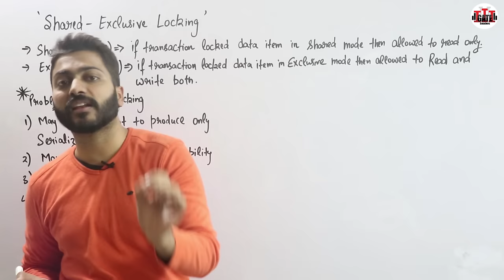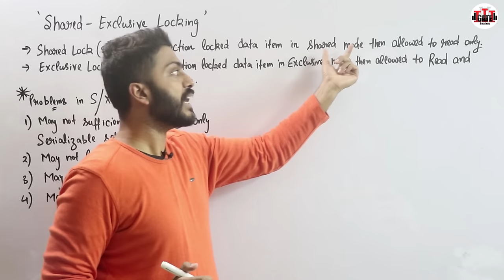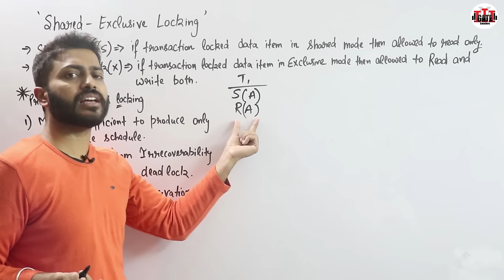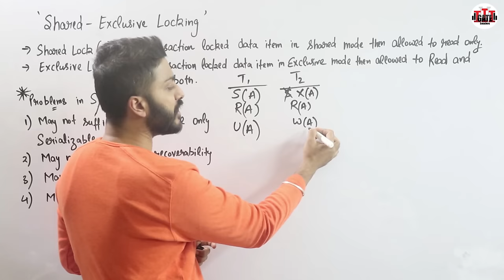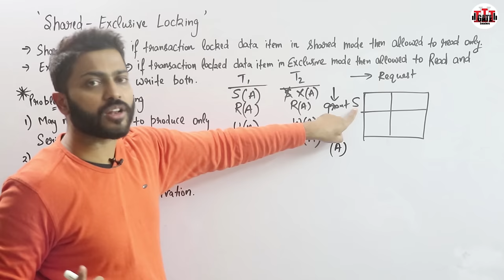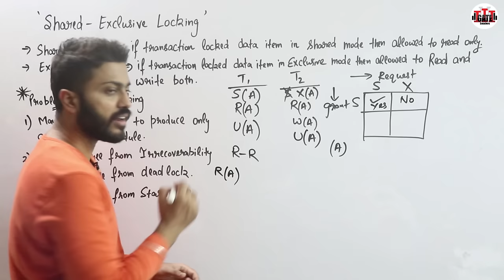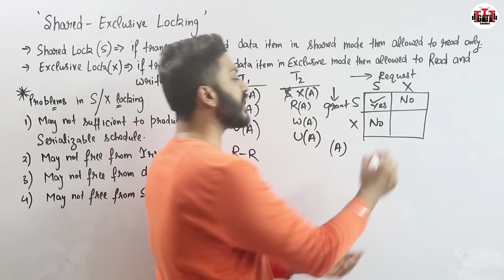Lec-86:Shared Exclusive Locking Protocol with Example in Hindi | Concurrency Control | DBMS | Part-1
Lock Based Protocols in DBMS is a mechanism in which a transaction cannot Read or Write the data until it acquires an appropriate lock. Lock based protocols help to eliminate the concurrency problem in DBMS for simultaneous transactions by locking or isolating a particular transaction to a single user.